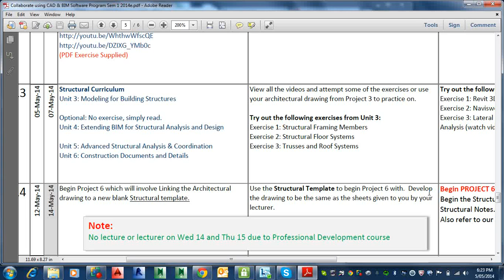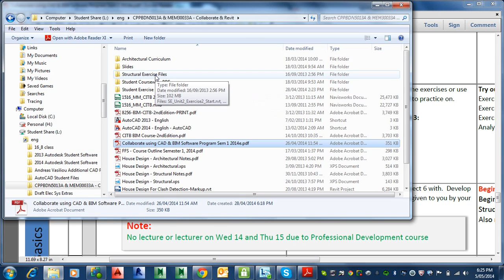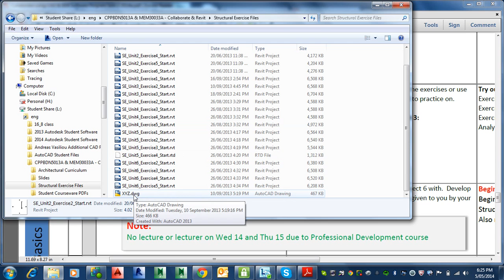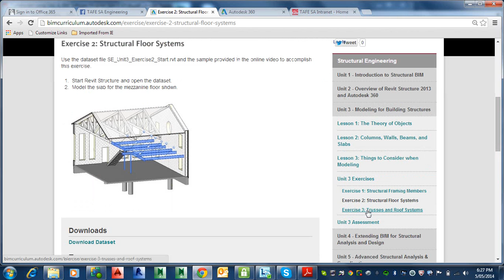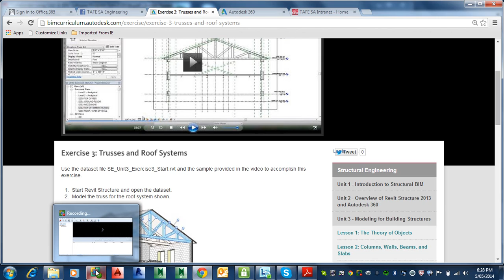BIM 2014 5 5 Structural Curriculum